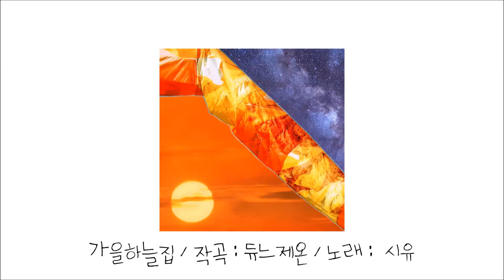[Original] 가을하늘집(feat. 시유)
오랜만입니다, 듀느제온입니다///

차가운 바람들이 아침 햇살을 맞이해
파란 하늘 집으로
낮이 되면 바람들 하나둘씩 떠나가죠
저녁 반찬을 위해
따스한 햇살들이 하늘집을 누비다가
바람들 돌아오면
노을빛 밥을 먹고 바다솜 이불을 덮죠
밤이 찾아오네요

별들 반짝반짝 찾아오면
은하수빛 차를 마시면서
과자를 만들죠 빛 가루가 살짝
모자란 것 같아 어둠 가룰 살짝
많이 넣어 만든 초승달 과자를 먹죠

가을 하늘의 세상에서 살고 싶어라
바람과 햇살 같이 노니며
구름 한 조각 없는 이 날 하늘을 보니
바람이 내게 다가왔었어